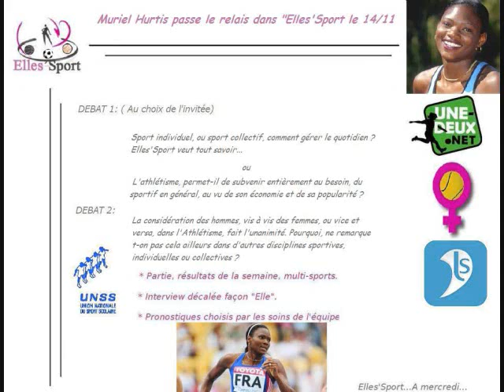Elles'Sport passe la ligne avec Muriel Hurtis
Elles'Sport est de retour cette semaine avec la grande Championne du Sprint Tricolore, Madame Muriel Hurtis.

Une plongée dans le monde de l'athlétisme, avec une grande Championne à la fois disponible et souriante, qui s'est livrée à coeur ouvert sur sa passion pour l'athlétisme, ses choix de carrière, sa vie de Sportive, etc.

Une émission à ne pas rater, au sein de laquelle Muriel Hurtis nous a fait l'Honneur et l'Amitié de nous dévoiler en exclusivité la date de sa fin de carrière et ses projets post-carrière.

Elles'Sport, votre émission 100% Sport Féminin, tous les mercredis soir à partir de 21h30